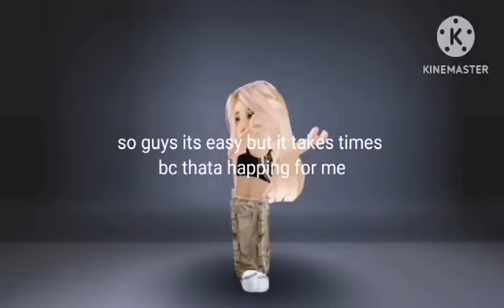I GOT ROBUX IN PLS DONATE ANNETTELOVESDOGS2124 ACCOUNT guys I hope u get it